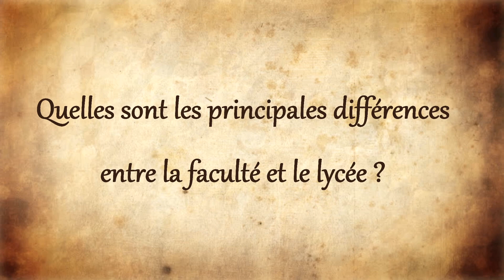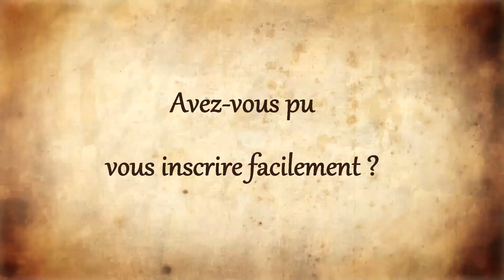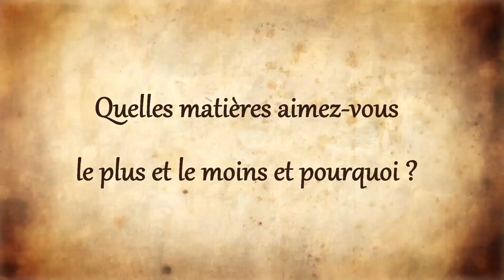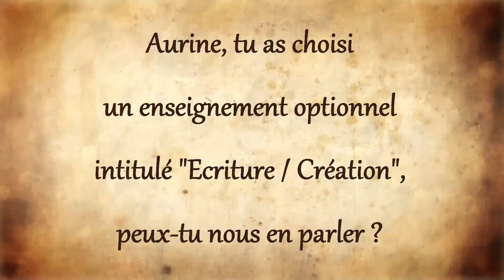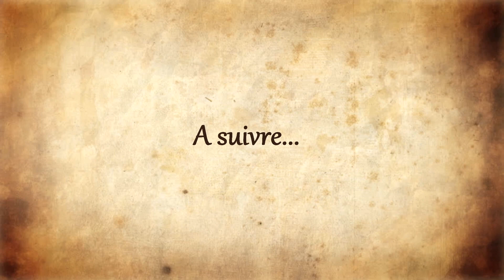ORIENTASHOW 22 (1/2) - Lettres modernes à Lille III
2 anciennes élèves du collège, Aurine et Victoria, sont maintenant en première année de Lettres Modernes à la faculté de Lille III. Elles reviennent nous voir pour une interview à propos de leurs études.